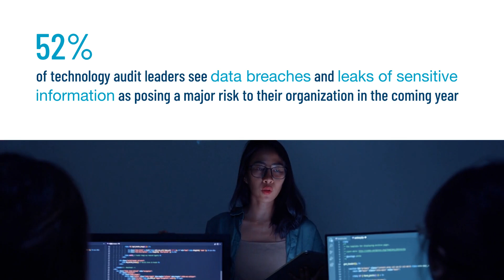2024 Global Internal Audit Perspectives on Top Technology Audit Risks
Protiviti’s global internal audit survey 2024 highlights the challenges and technology risk trends faced by internal auditors worldwide.